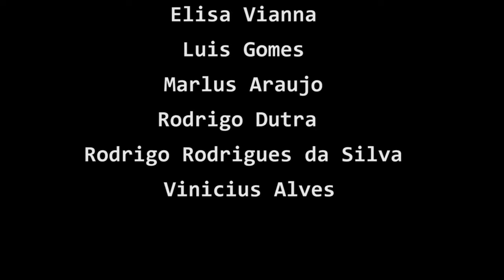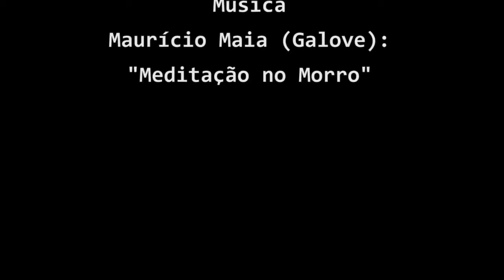Drone Hackademy en Rio de Janeiro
Con objeto de investigar y actuar en el presente sobre “nuestro futuro drone” presentamos un proyecto de investigación en el uso de los UAVs como tecnología social que denominamos DroneHackademy, y que tuvo una puesta en práctica en Rio de Janeiro, juntando a diez representantes de colectivos de la ciudad. Las actividades teóricas incluyeron el aprendizaje en cómo y porqué defenderse de los vehículos aéreos no tripulados. Las actividades prácticas incluyeron la construcción de UAVs de hardware y software libre como Flone y la realización de una cartografía aérea de la Vila Autodromo, una comunidad local que se resiste a ser expulsada en el área anexa a la construcción del Parque Olímpico.